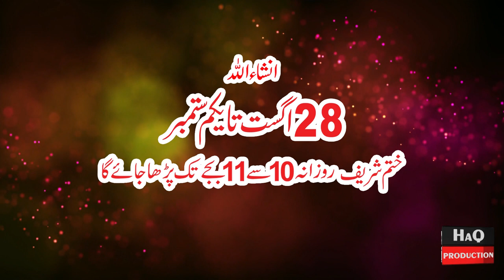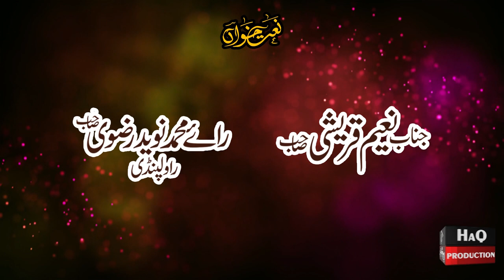Title Urs Mubarak Kalyam Sharif 2018